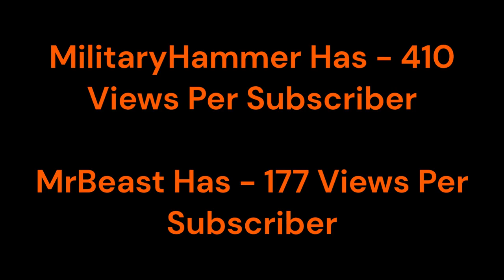I have more YouTube views per subscriber than MrBeast. Do the math on your channel. @MrBeast